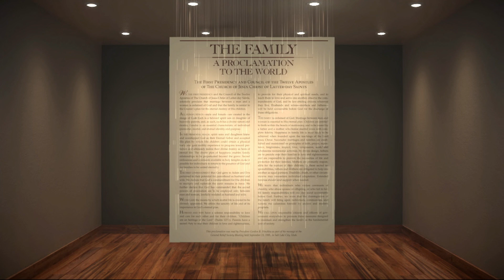Session du samedi après-midi.